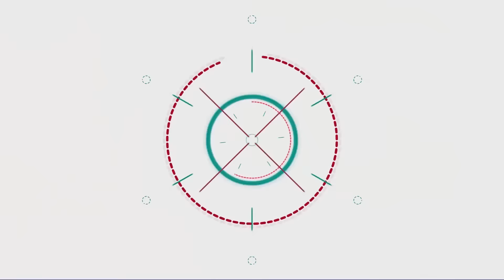【阿杰】雷神之鎚多重?! 車子可以載走嗎? 『撞擊模擬器 BeamNG Drive Mods』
雷神之鎚有多重
哪台車子可以載得起它!!?